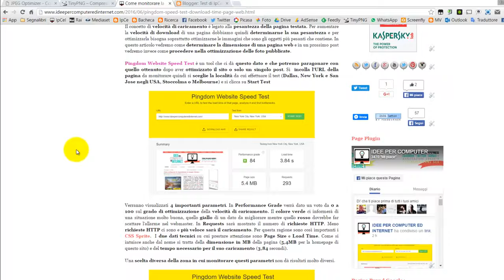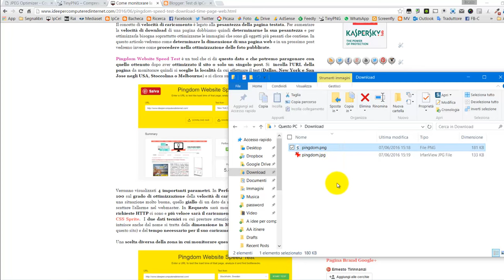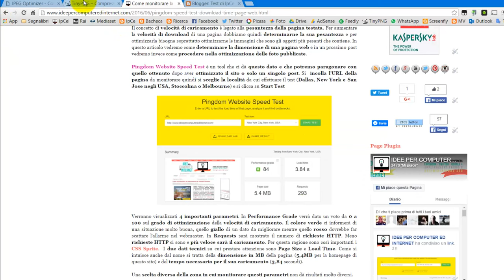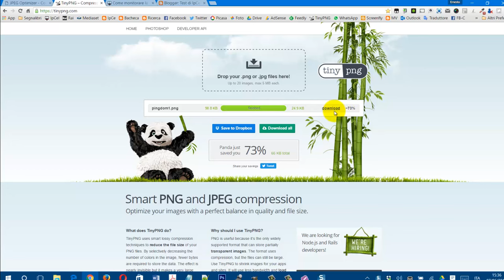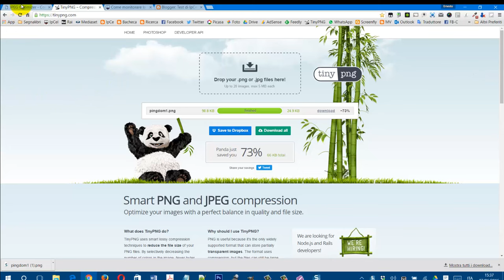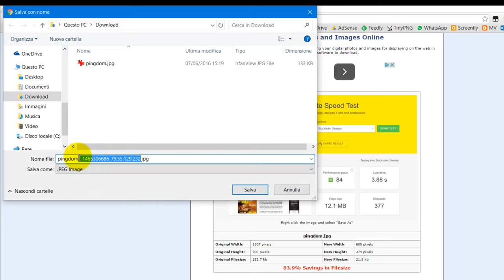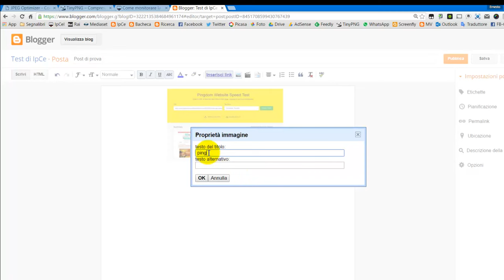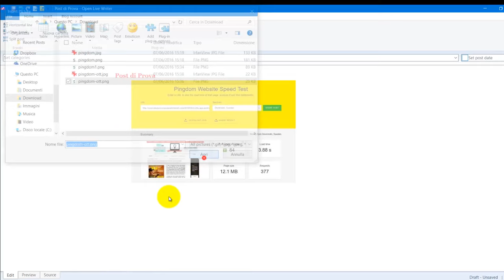Come ottimizzare le immagini JPG e PNG riducendone peso e dimensioni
Come diminuire il peso delle immagini e come scalarne la dimensione  nei formati JPG e PNG utilizzando i tool
in modo da velocizzare il caricamento della pagina web.
Il tutorial testuale potrà essere consultato in questo post